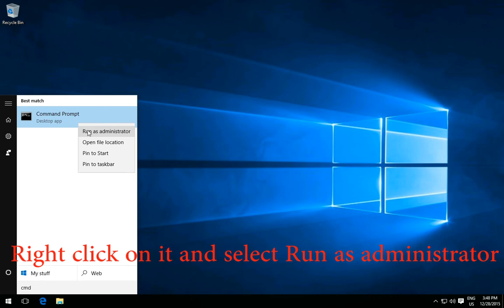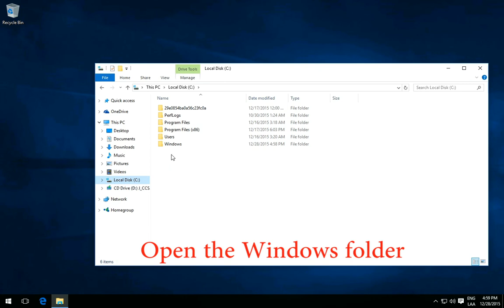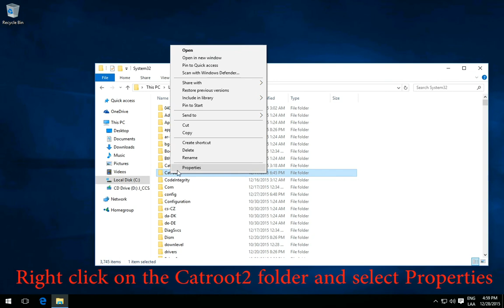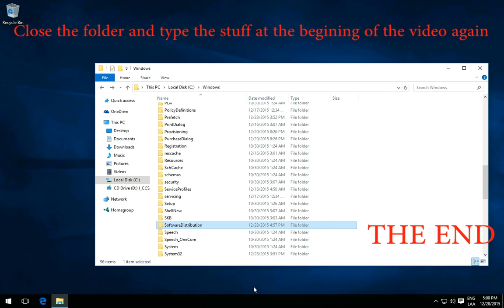How to Fix Error Code 0x80010108 in Windows 10!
How to Repair Error Code 0x80010108 on Windows 10!

How to Solve Error Code 0x80010108 on Windows 10!

How to Fix Windows 10 Update Error Code 0x80010108